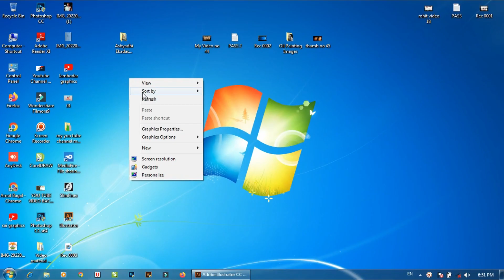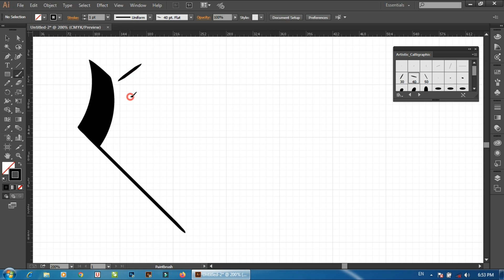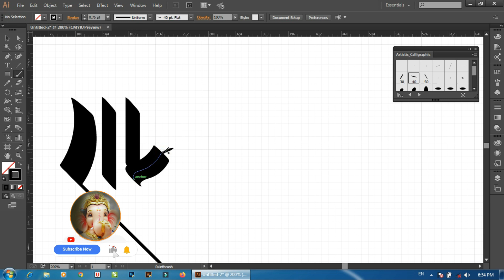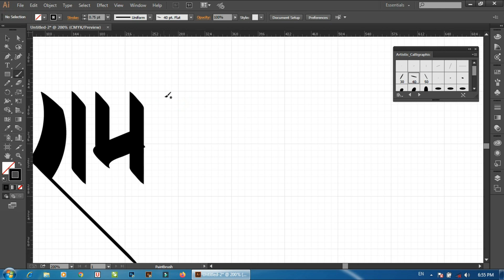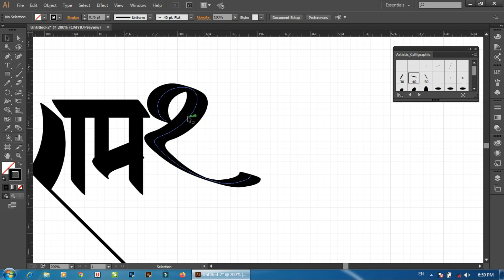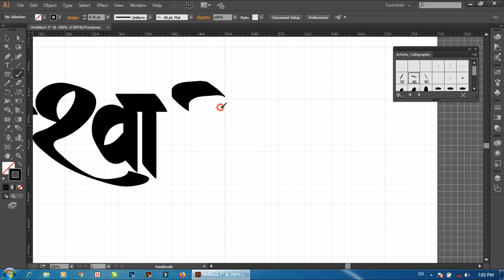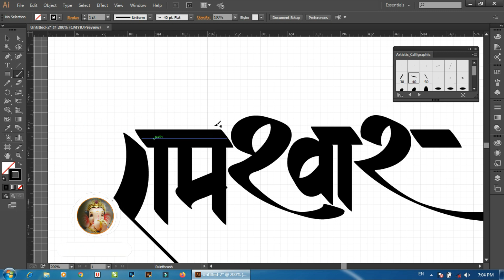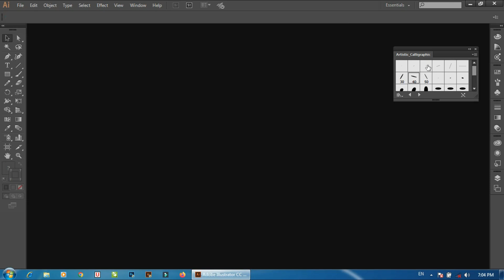Learn Calligraphy in Illustrator | Calligraphy Tutorial | Adobe Illustrator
नमस्कार भावांनो,
आपल्या YOUTUBE चॅनेल Flyput Graphics वर तुमचे तुमचे स्वागत आहे. आपल्या व्हिडिओ आवडल्यास नक्की LIKE 👍 SHARE 🔄 आणि COMMENT करा. 🙏
↪️ माझ्याशी PERSONAL CONTACT करण्यासाठी INSTAGRAM ला FOLLOW करा ↩️

My New Tutorial 🔸Learn Calligraphy in Illustrator🔸Keep Supporting 💪🏻

🔸Keep Supporting 💪🏻
🔹Keep Loving ❤
🔸Keep Shareing ⤴